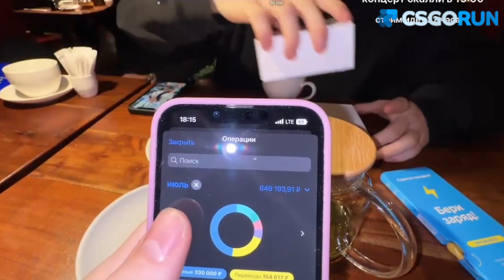Дилблин показал свои траты денег